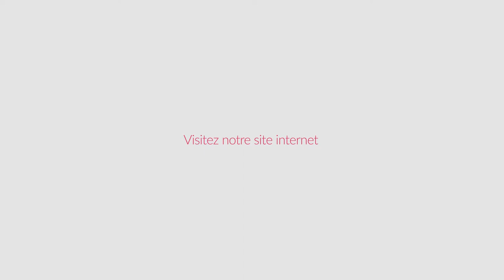Ventes aux enchères, estimation d'objets d'art, bijoux, tableau à Melun : JAKOBOWICZ ET ASSOCIES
Bonjour et bienvenue à l’hôtel des ventes de Melun, JAKOBOWICZ et Associés. Notre société de ventes aux enchères vous propose ses services pour l’analyse et l’estimation, confidentielle, de vos biens.
Dirigée par Maître Matthias Jakobowicz, commissaire-priseur, notre maison organise plus de 60 ventes aux enchères par an.

Vous pourrez retrouver différentes spécialités dans nos enchères qui ont lieu le samedi : bijoux, argenterie, objets d’art, tableaux, tapis, mobilier, design, véhicules, matériel et stocks professionnels…
Lors des ventes vous pouvez être présent avec nous dans la salle ou vous pouvez profiter de la retransmission en direct sur internet ou simplement par téléphone.

Nous vous garantissons des prisées à juste prix et des inventaires détaillés. Nous conviendrons ensemble d'un éventuel prix de réserve ou prix minimum en-dessous duquel votre objet ne pourra pas être vendu.

N’hésitez pas à nous contacter ou passez nous voir nous vous accueillerons avec plaisir